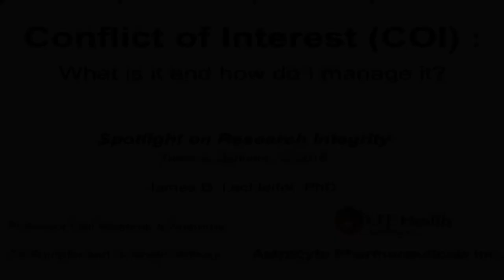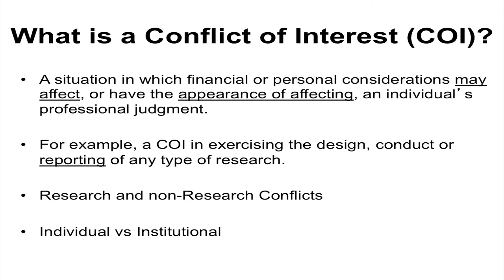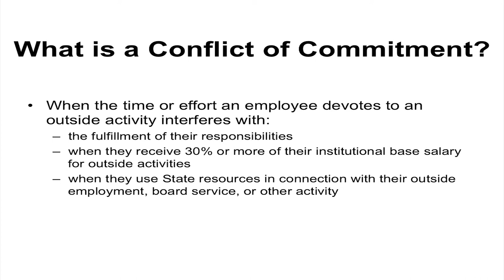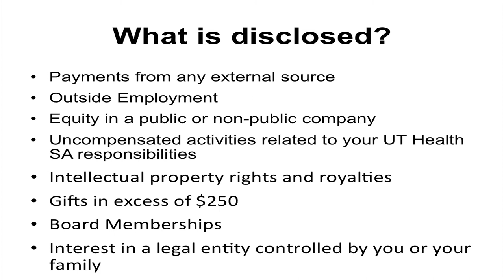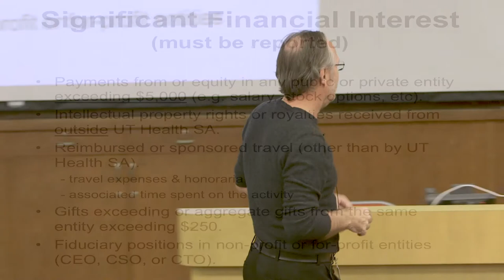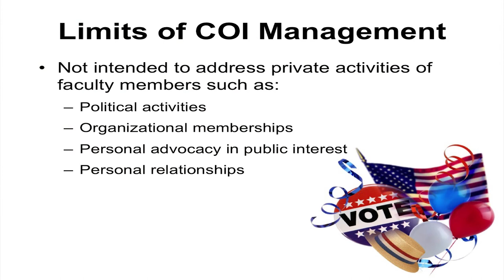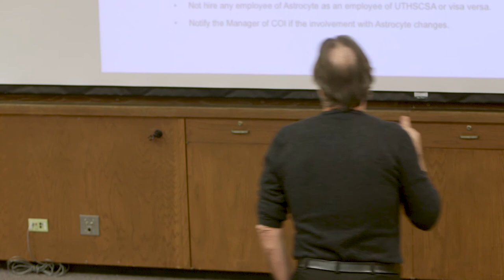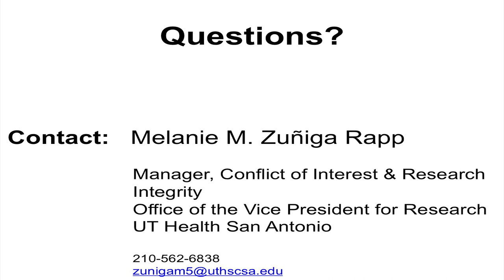Conflict of Interest (COI): What is it and How do I Manage it?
Watch this Spotlight on Research Integrity with James D. Lechleiter, Ph.D. as he discusses how to disclose COI, the "iDisclose" webpage, and managing COIs on an individual and institutional basis.